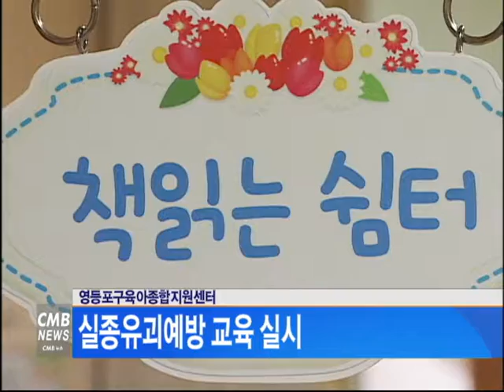[서울뉴스] 영등포구육아종합지원센터, 실종유괴예방 교육 실시